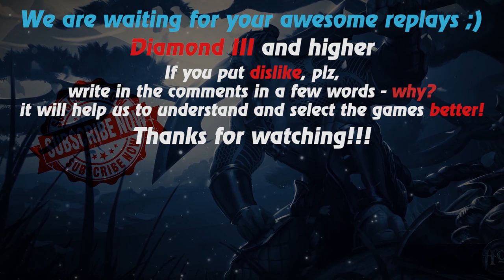HoN replays - Shadowblade - narco24biz Gold II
Watch a new hon replays by Replays HoN team about Shadowblade, who makes 22 kills & carries his team to victory

Game: heroes of newerth, hon
Version: 4.8.3
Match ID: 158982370